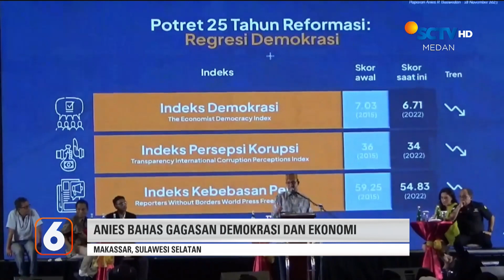Gudang Ban Terbakar | Liputan 6 Medan